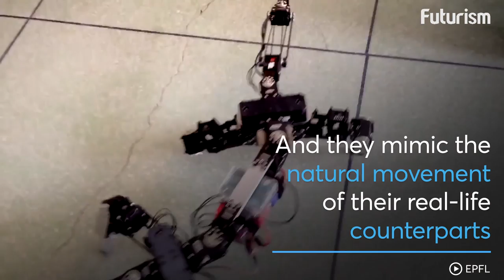Robotic Reptiles Move and Look Just Like the Real Thing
You'd never know these aren't real reptiles.